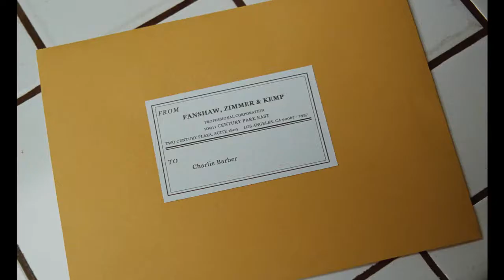Marriage Story Trailer №1 (2019)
Trailer for Marriage Story, starring Scarlett Johansson, Laura Dern, Merritt Wever, Adam Driver and Ray Liotta.

MARRIAGE STORY is Academy Award nominated filmmaker Noah Baumbach's incisive and compassionate portrait of a marriage breaking up and a family staying together.

STUDIO
Netflix

Netflix
Comedy
Drama
Scarlett Johansson
Adam Driver
Laura Dern
Alan Alda
Ray Liotta
Julie Hagerty